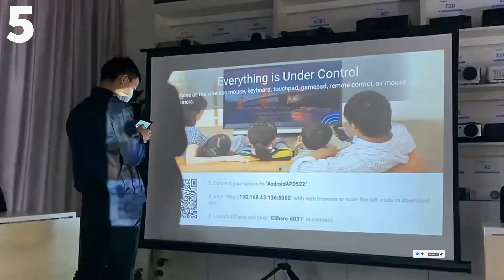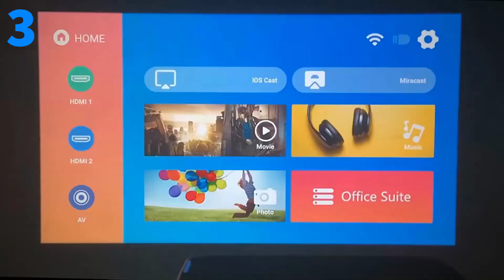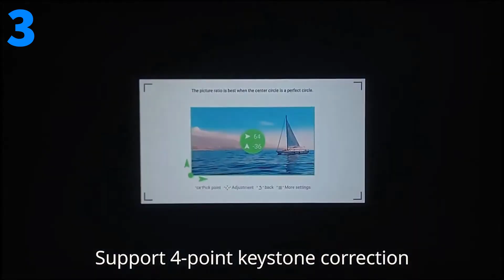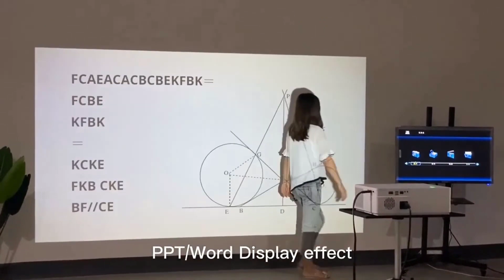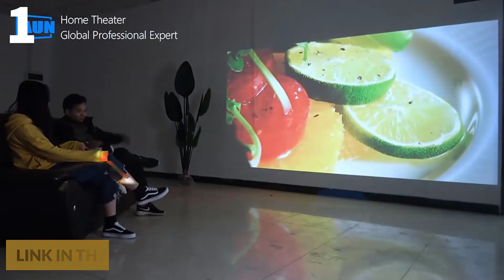Top 5 Best Affordable 4K Projectors 2024 | Best Budget 4K Projectors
All Products Link in the First Comment!